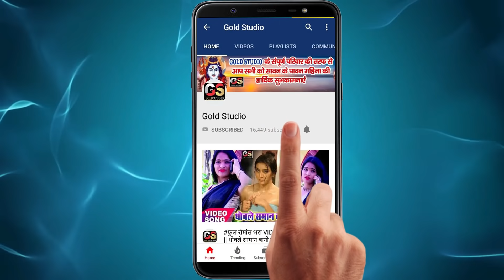पेट में लईका ईयार के बा - भोजपुरी का सबसे मजेदार_Video_Song - Pet Me Laika Eyar Ke Ba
Song : Pet Me Laika Eyar Ke Ba
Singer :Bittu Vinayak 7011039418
Lyrics : Lc Parveen